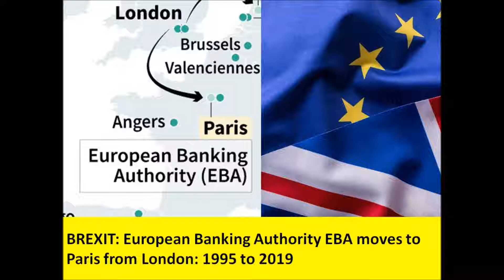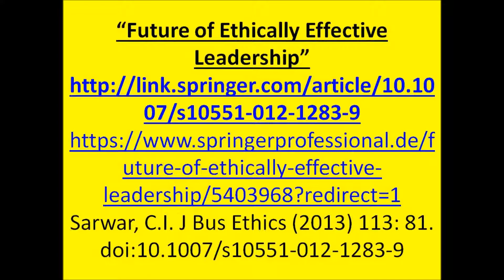BREXIT: European Banking Authority EBA moves to Paris from London 1995 to 2019